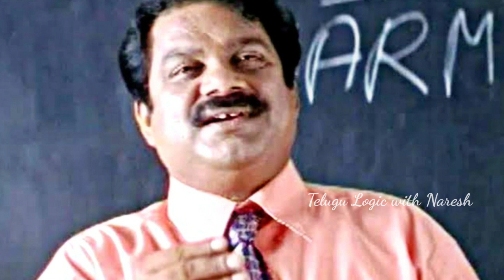Telugu Comedians Wife Photos | Unseen comedian family pics |most beautiful wives of telugu comedians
Telugulogic  with Naresh YouTube channel